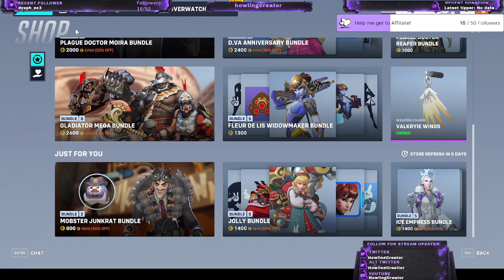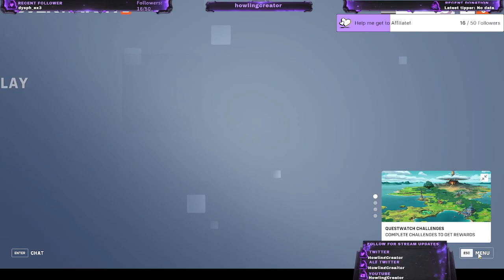Back and Playing some Overwatch 2!!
During this stream we checked out the new season of Overwatch 2 by playing some mystery heroes and all queue for unrated!